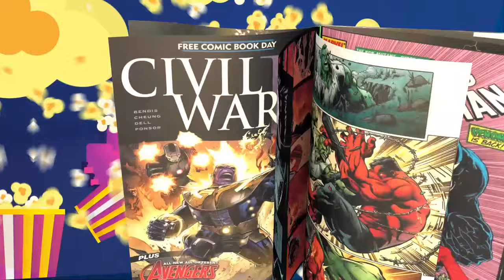Thor 5's Potential Game Changer: Chris Hemsworth's Comeback with Gareth Edwards at the Helm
00:00 - Possibility of Chris Hemsworth returning as Thor
01:28 - Gareth Edwards as the director of Thor 5
02:17 - Gareth Edwards' previous work
03:16 - Gareth Edwards' filmmaking approach
04:11 - Chris Hemsworth's involvement and potential redemption
06:37 - Possibility of recasting Thor
07:39 - Resolution of Loki's storyline
10:38 - Potential recasting of Steve Rogers
13:39 - Importance of Thor and Loki's final interaction
15:29 - Chris Hemsworth's path towards redemption

Summary
In this episode of The NERDGEN Report, We discuss the possibility of Chris Hemsworth returning as Thor in Thor 5. We also explore the potential of Gareth Edwards directing the film and his previous work. The conversation delves into Gareth Edwards' filmmaking approach and how it could bring a darker tone to the Thor franchise. We discuss Chris Hemsworth's involvement and the opportunity for redemption for the Thor character. The possibility of recasting Thor and the resolution of Loki's storyline are also explored. We concluded with the importance of Thor and Loki's final interaction and the potential recasting of Steve Rogers.

Takeaways
There is a possibility of Chris Hemsworth returning as Thor in Thor 5.
Gareth Edwards is a top choice to direct Thor 5 and bring a darker tone to the franchise.
Gareth Edwards' previous work, including Rogue One and Godzilla, showcases his visual prowess.
Chris Hemsworth's involvement in Thor 5 could provide an opportunity for redemption for the Thor character.
There is a potential for recasting Thor in the future.
The resolution of Loki's storyline and the final interaction between Thor and Loki are important aspects to consider.
Steve Rogers may be the first original cycle Avenger to be recast in the future.